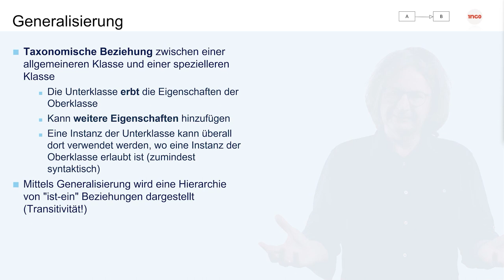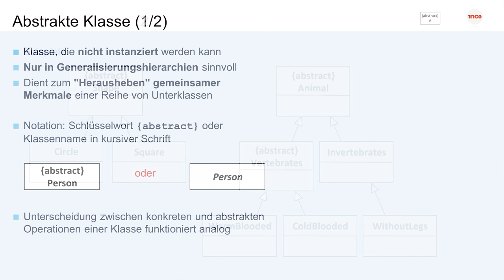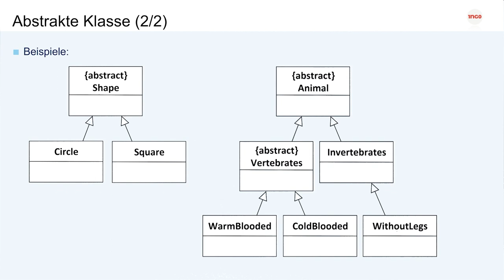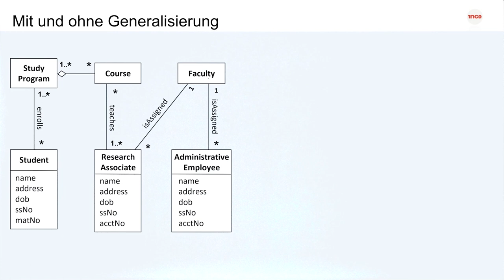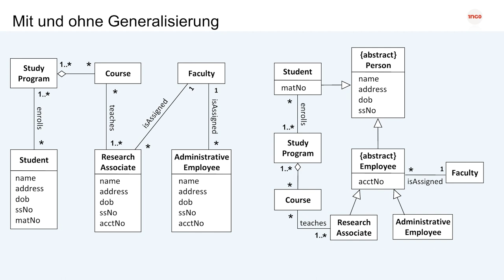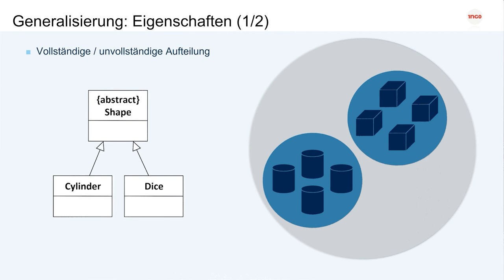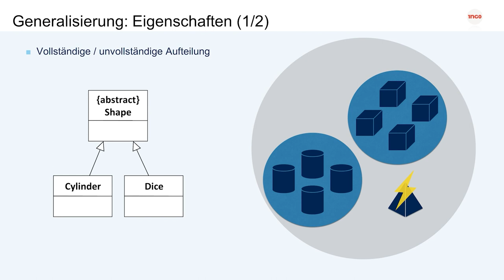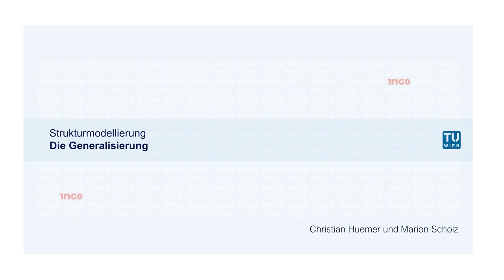Die Generalisierung | iMooX.at